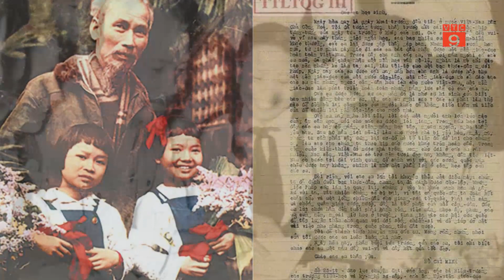HÌNH ẢNH VỀ LỄ KHAI GIẢNG XƯA VÀ NAY | VTC9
VTC9 | HÌNH ẢNH VỀ LỄ KHAI GIẢNG XƯA VÀ NAY